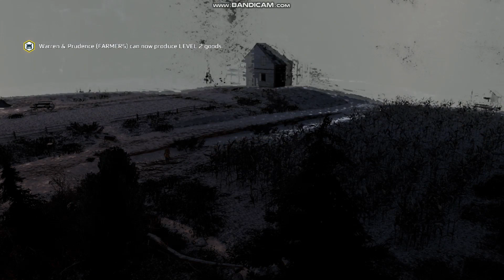Assasin's Creed III Remastered Gameplay Part 13